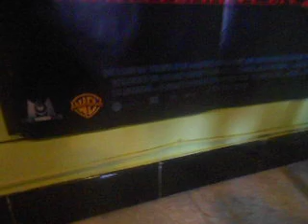La fille de l'enfer épisode 3 (pas du Manga)